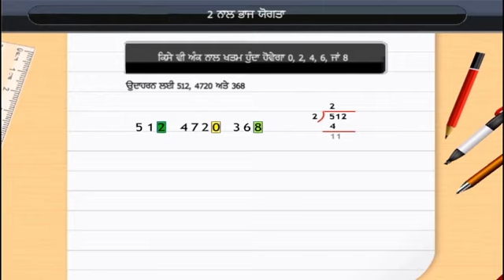2 ਨਾਲ ਭਾਗਯੋਗਤਾ | Divisibility by 2 | Class 6 | Maths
2 ਨਾਲ ਭਾਗਯੋਗਤਾ | Divisibility by 2 | Class 6 | Maths | Punjabi medium

Check out our Thinkbooks on Amazon, teaching 21st Century skills like:
- Analytical Thinking,
- English Ability and
- Maths Aptitude